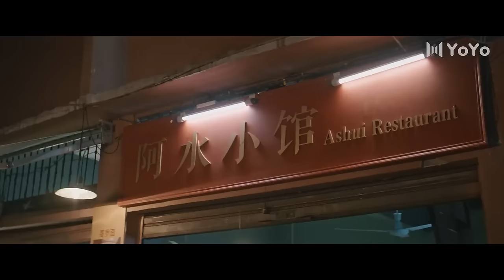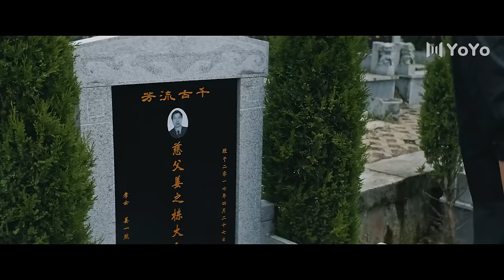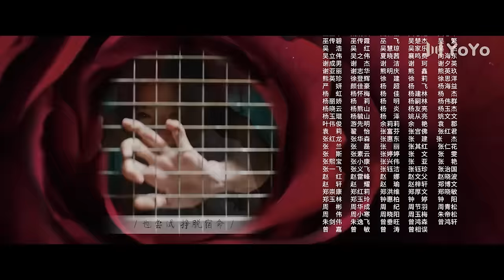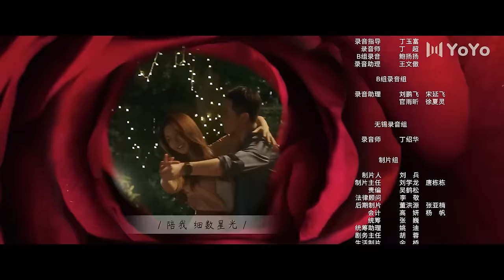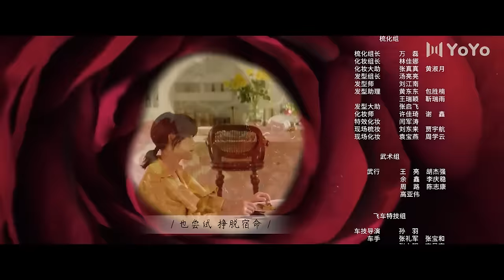Вавилон 27 серия (русская озвучка) 通天塔 | (Дэн Цзяцзя, Цинь Цзюньцзе)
【Сюжет】Лу Сяо - капитан полиции Хайгана, мудрый и спокойный человек. Несмотря на молодость, он считается элитой полиции, так как за его плечами множество раскрытых сложных дел. Однако странное дело о плавающем трупе и убийце "Водяном призраке" поставило его в тупик. В процессе расследования убийце неоднократно удавалось скрыться благодаря его незаурядной наблюдательности. Вместе со своим новым соседом по комнате Фан И Тонгом они объединяются, чтобы поймать убийцу. Однако в ходе расследования он теряет свою любимую жену Цзян И Ран и почти готов сдаться. Подбадриваемый товарищами по команде, Лу Сяо берет себя в руки и, наконец, ловит убийцу, возвращая справедливость жертвам.